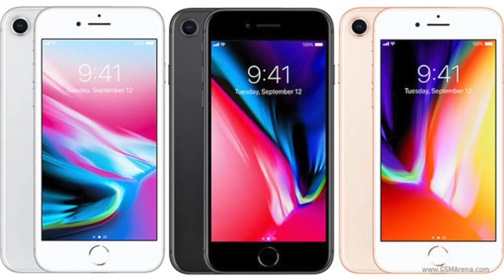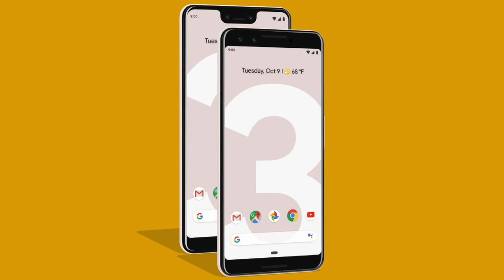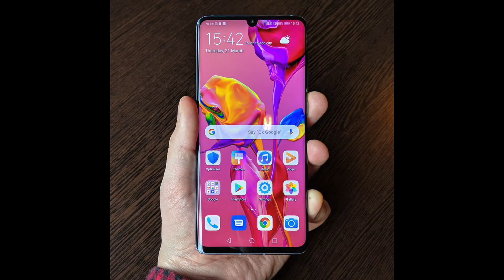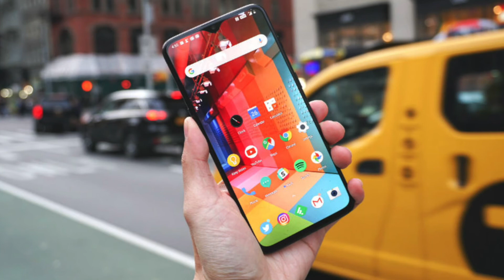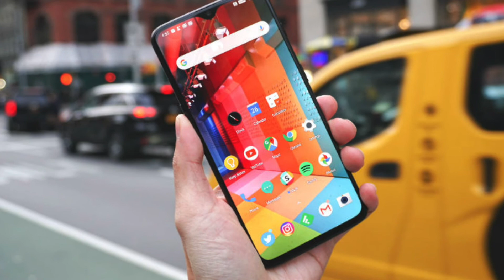Calidad Precio, dispositivos gama alta de generaciones anteriores en 2021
Dispositivos gama alta de generaciones anteriores que representan un beneficio calidad precio en el 2021.
Cuéntanos si usas alguno de estos dispositivos en 2021